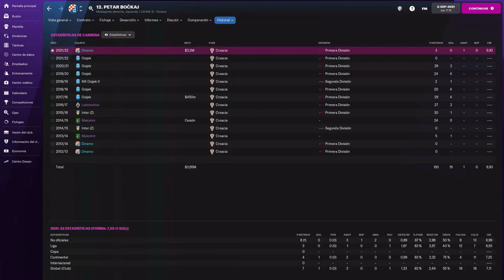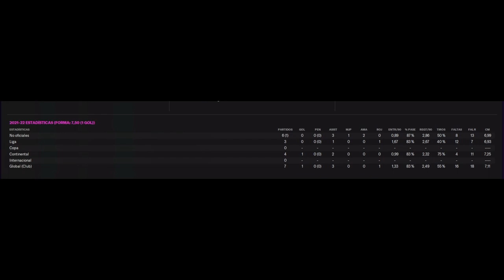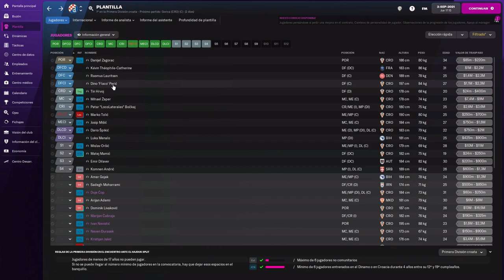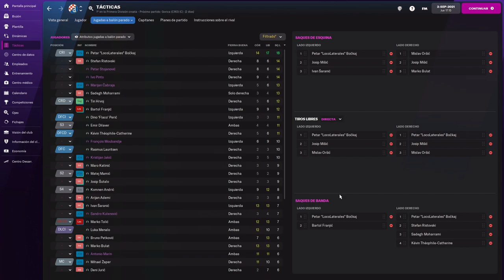PETAR BOCKAJ | FOOTBALL MANAGER 2022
Queridos amigos, lo que me reí haciendo este video. Espero que lo disfruten!!